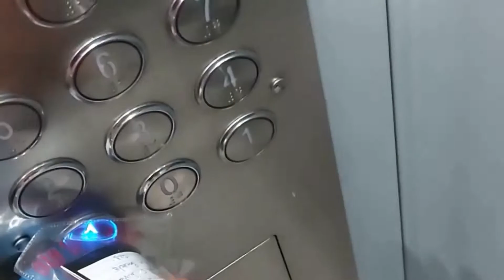VLOG #2, Ye Toh Hona He Thaaaa😶🤨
Went outside after  a long time and had a car breakdown.
hope you guys like this vlog )
The gear I used in this video:
i'm Piyush Parashar and i live in noida , have a passion of making short films , vlogs , video editing and to entertain through the eyes of camera
(You can now follow us on following )
Chalo i'll meet you all in next vlog
until then you know what to do
smile))!